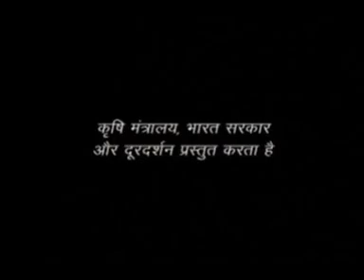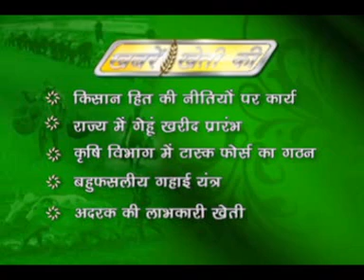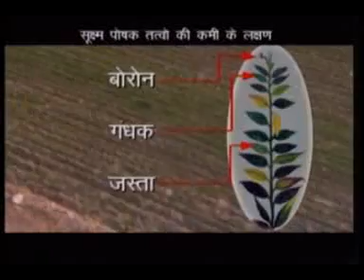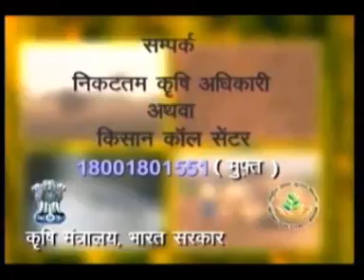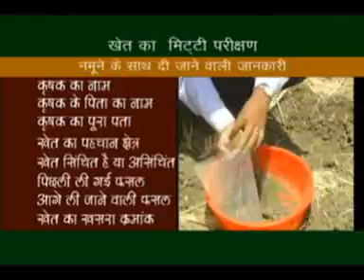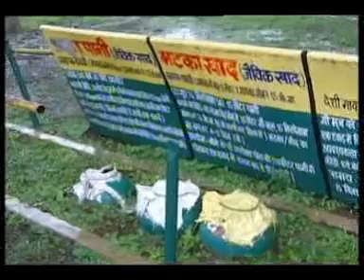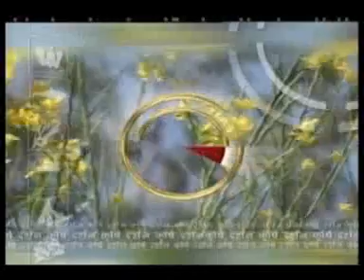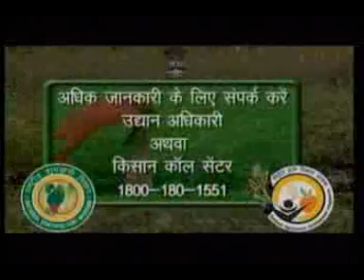10 04 2015 Krishi Darshan Bhopal MP